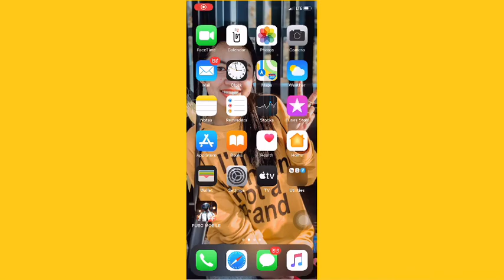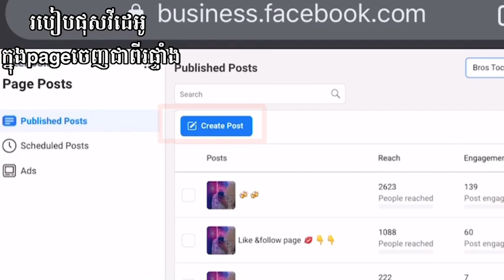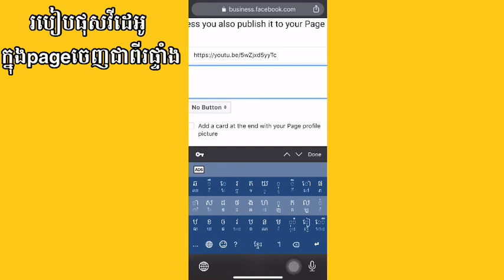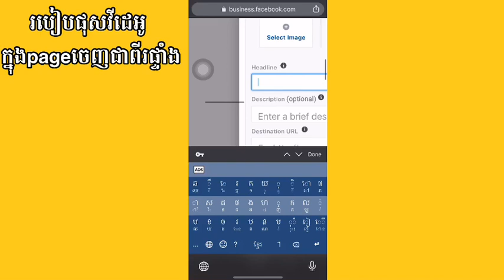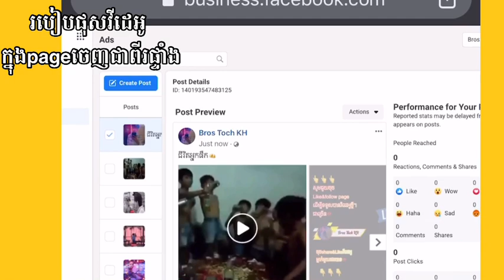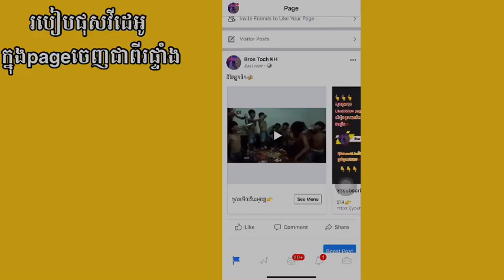របៀប​ផុស​វីដេអូ​ក្នុង​page ចេញ​ជាពីរ​ផ្ទាំង​2020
សូម​ជួយ​ចុច​subscribe​ម្នាក់មួយផងបាទ​❤️️